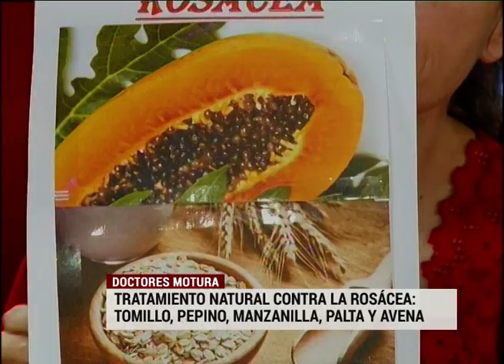Consejos del Dr. Motura: Tratamiento natural contra la rosácea